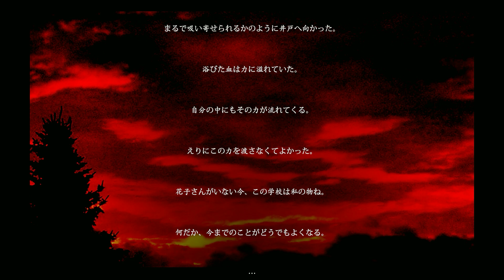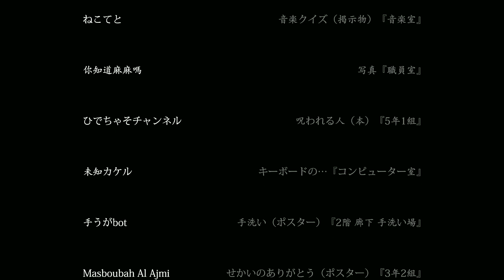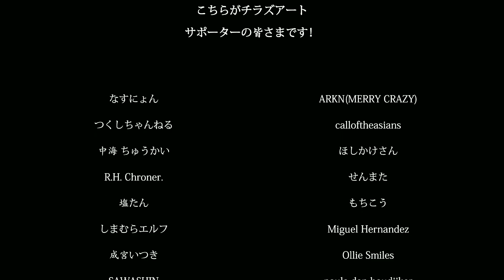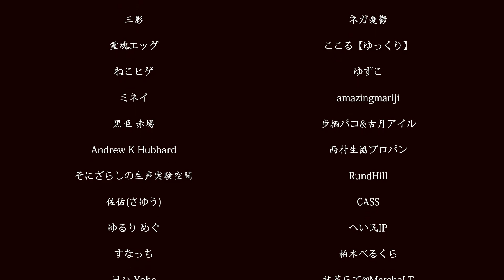【ホラー】新キャラと別END！？ 製品版とベータ版の違い 4話【トイレの花子さん】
「トイレの花子さん」というホラーゲームをプレイ！